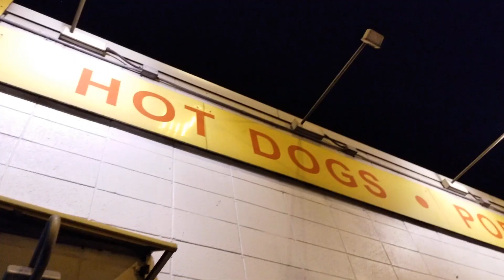SURPRISING THEM ON CHRISTMAS!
Hey YouTube!

I came home for the holidays and got to surprise my grandmother and my nephew, who both had no idea I was coming home. This was a fun time with family and friends.